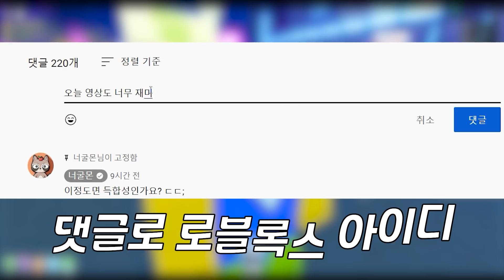펫시뮬 모든 '하드코어 픽셀펫'을 합성했더니... 초대박인데요 이거?? ㄷㄷ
대박